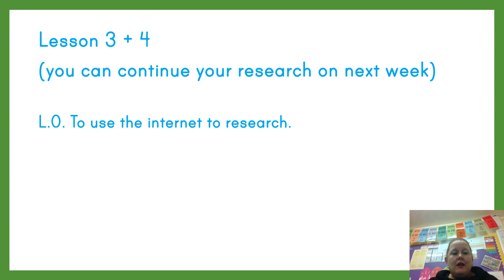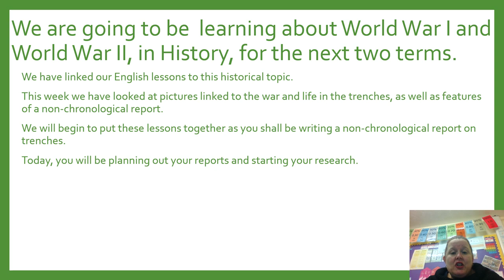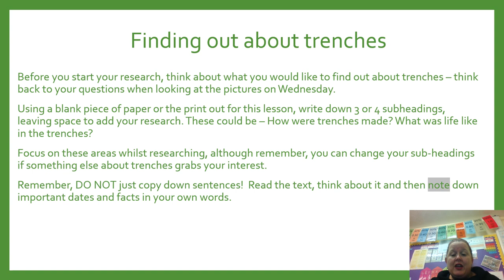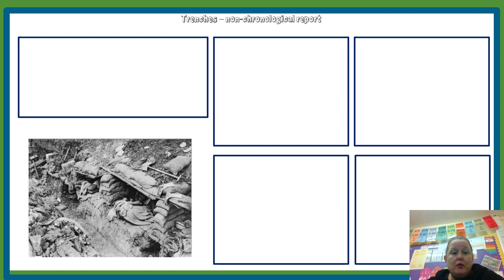Year 6 English 080121 Lesson 3 PPT